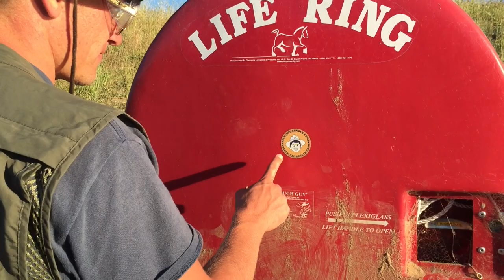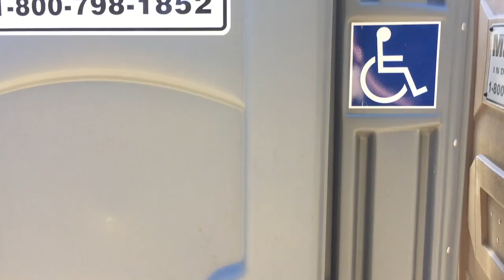ARK Adventure Ranger Kamp 🎉 Day 4- Goleta Day🎉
Join Ranger Rhett and friends as they scavenger hunt around Goleta and then join in on the fun and do it yourself! It's been such a fun week at Kamp and we are so grateful you all joined us for this Adventure through God's awesome Creation!